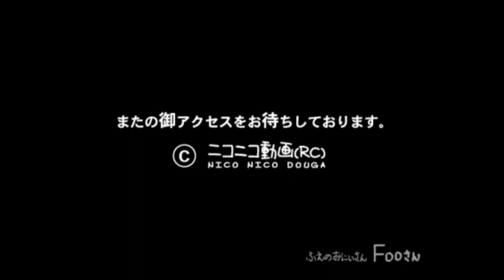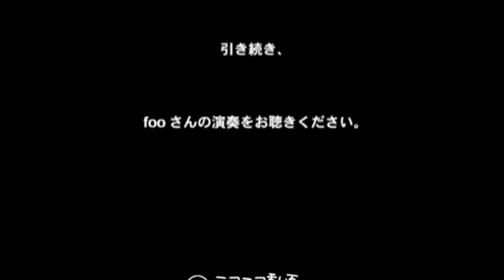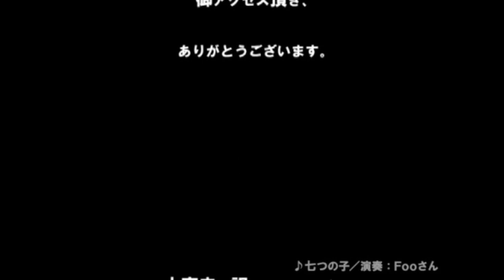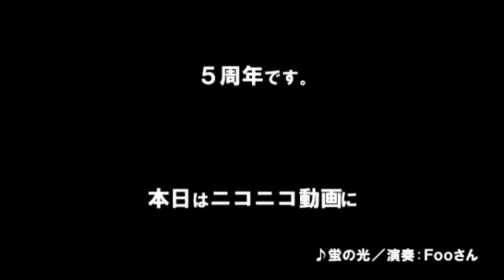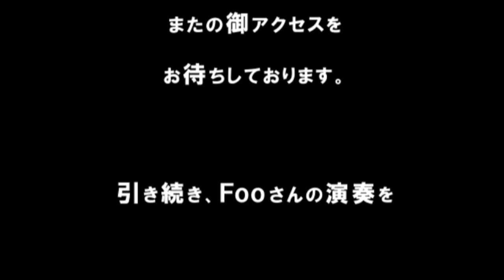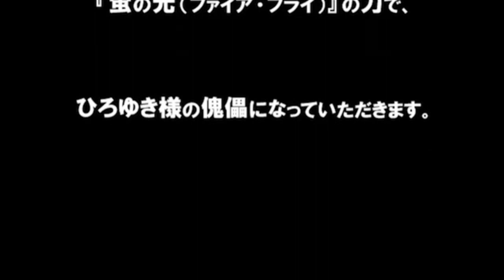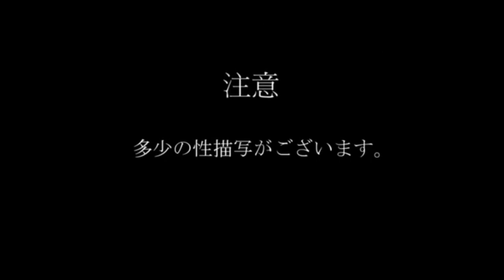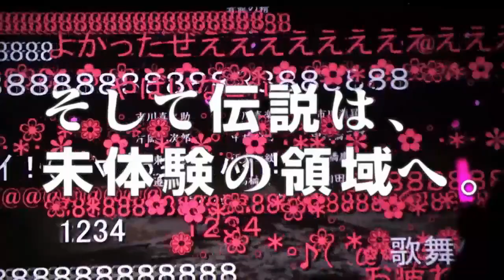【ニコニコ動画】Fooさん 笛の歴史 2022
※この動画は2022/12/12にニコニコ動画に投稿した動画となります。
以下、オリジナル説明文

またの名を削除動画の歴史といいます。（最終回）

削除動画跡地の提供が終了して早1年。そして本日(2022/12/12)は、ニコニコ動画16周年記念日で、ニコニコ(eR)へのバージョンアップ日です。これを機に16年分のFooさんをまとめてみました。
とはいっても、90%くらいは6年前に投稿した前作と一緒ですが、前述の通り削除動画跡地の提供が終了しており、これ以上新規素材が増える見込みはないため、今回をもってこのシリーズは終了となります。
最終回ということで、構成を全面的に見直しましたので、改めて楽しんでもらえると幸いです。